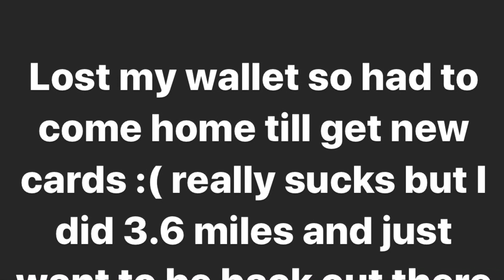AT 2020 SoBo Thru Hike - Day 10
3/1/2020
Appalachian trail SoBo Flip Flop
1,631.2 To 1,634.8
Today’s miles 3.6
Total Appalachian Trail miles 80.1 / 2,193

What’s in my pack I’m keeping this updated as I go

To help out with resupply, Hotels, hostels or just to donate to my hike

U